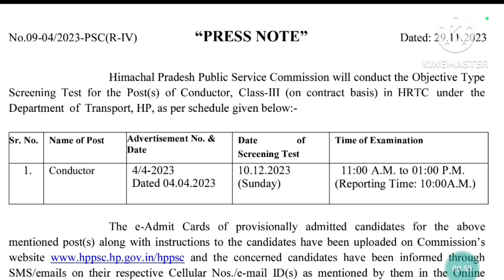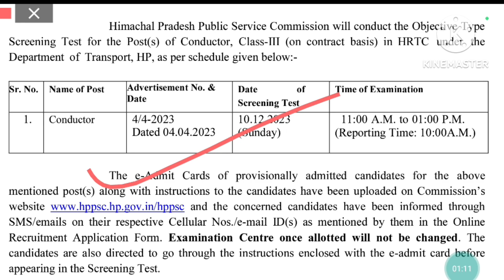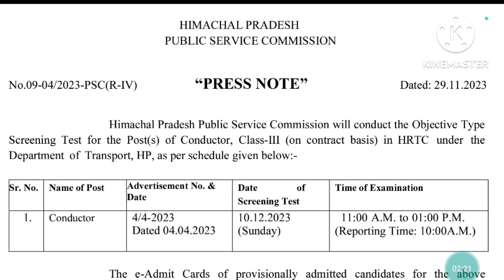HPPSC HRTC Conductor Admit card Released/ Conductor Admit card out 2023/ Best of luck /